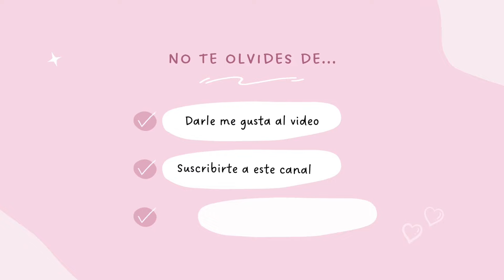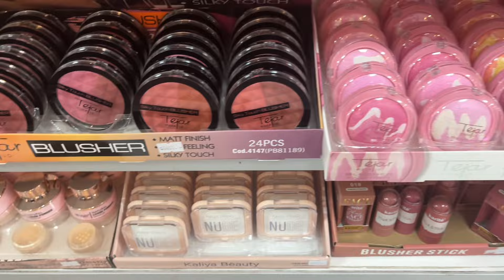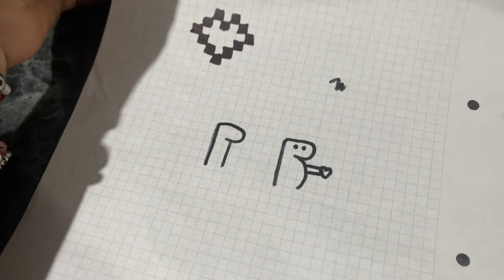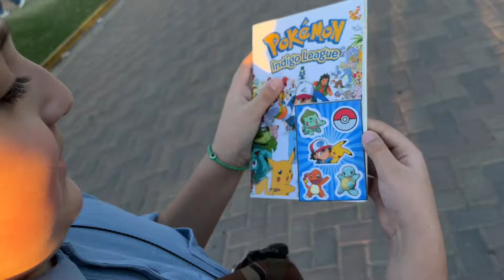Vamos al basar chino! Una semana conmigo! 🩷✨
Mi INSTAGRAM

MI TIKTOK